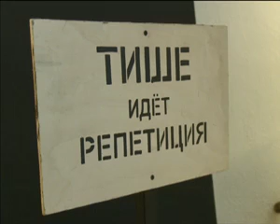2011 10 12 lyubimov yar 5